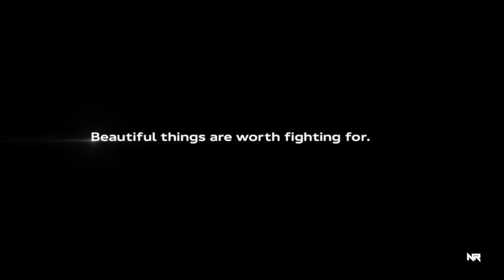Audi RS7 "Riddim" (Prod. by Nathan Retro)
Beats 🎹
Demos 💽
Remix 🔊
Mix & Master 🎚

Credits*

Car - Audi RS7
Advertising Agency: Venables Bell & Partners
Executive Creative Director: Will McGinness
Creative Directors: Justin Moore Erich Pfeifer
Associate Creative Director/Copywriter: Matt Keats
Associate Creative Director/Art Director: Matt Miller Director Of Integrated
Production: Craig Allen
Senior Producer: Matt Flaker
Producer: Gabby Gardner Production Company: Rattling Stick Director: Ringan Ledwidge
Director of Photography: Greig Fraser
Head of Production: Richard McIntosh
Executive Producers: Joe Biggins, Jeff Shupe, Marlo Baird
Line Producer: Greg Haggart
Stunt Coordinator: Robert Alonzo
Production Designer: K.K. Barrett
Editing Company: Work
Editorial Editor: Rich Orrick
Assistant Editor: Mike Horan
Producer: Brandee Probasco
Music Company: Woodwork
Music Music Composer: Philip Kay
Music Coordinator: Andy Oskwarek
Sound Design/Final Mix: The Sound Lab/Technicolor
Executive Producer: Debbie Gonzalez
Lead Sound Designer/Mix Engineer: Scott Gershin
Sound Designer: Johannes Hammers
VFX: The Mill
Executive Creative Director: Phil Crowe
VFX Supervisor: John Shirley
CG Lead: David Lawson
VFX Senior Producer: Anastasia von Rahl
VFX Associate Producer: Karina Slater
Colorist: Greg Reese
Head Of Brand Management: David Corns
Brand Director: Chris Bergen
Brand Supervisor: Justin Wang
Brand Manager: Abu Ngauja
fight backwards Project Managers: Talya Fisher &Leah Murphy